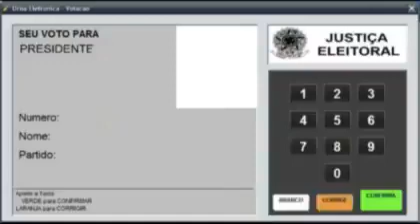2018 Eleições Presidenciais